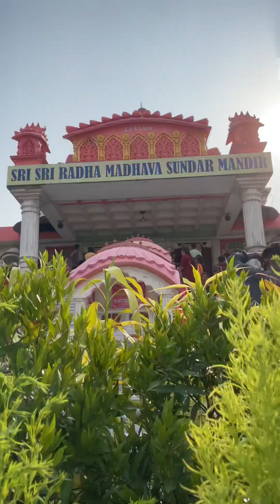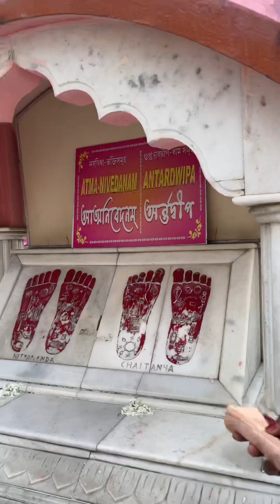প্রথমবার ইসকন ভ্রমন করলাম 😌😍 ॥ siliguri Iskcon Temple ll